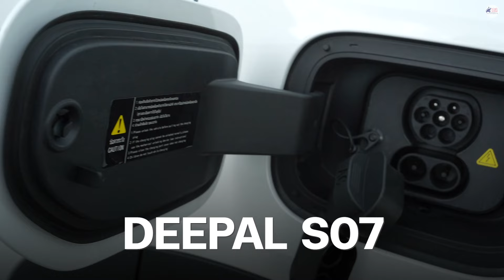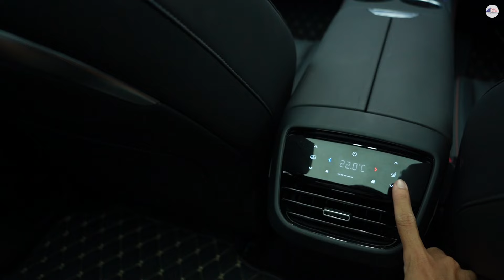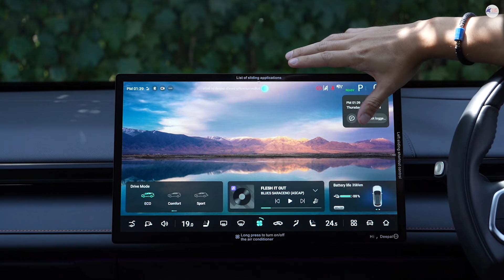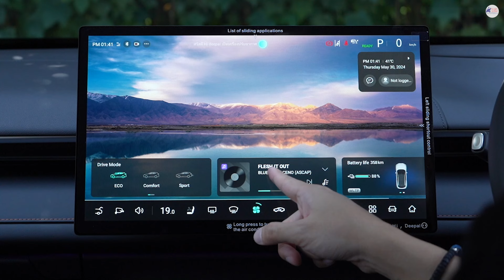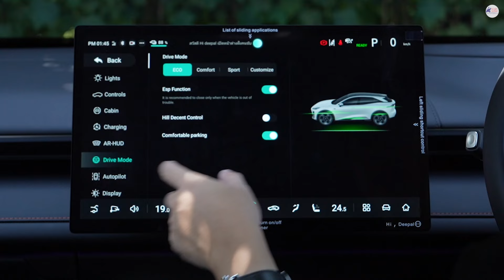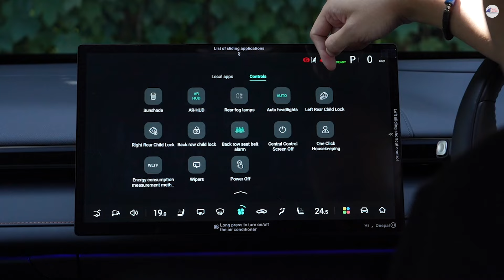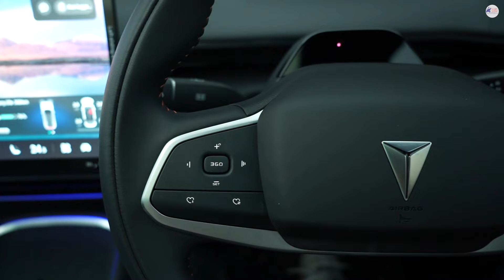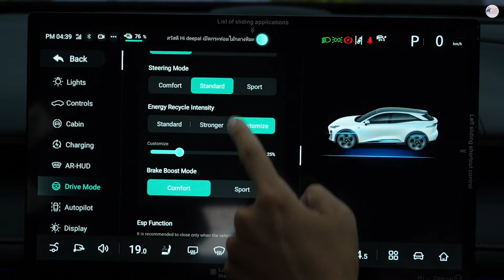รถครอบครัวไฟฟ้าที่ตอบโจทย์ รีวิว Deepal S07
รีวิว Deepal S07 รถยนต์ไฟฟ้า 100% คันนี้เป็นรถครอบครัวที่น่าสนใจมากๆเลยครับ

Time Stamp
00:00 Intro
01:08 เบาะหลัง
03:06 ระบบการใช้งานต่างๆ
15:34 ลองขับ Deepal S07

ขอขอบพระคุณคุณผู้ชมทุกๆท่านที่เข้ามาดูคลิปของเรา ถ้าชอบรบกวนกดไลค์กด Subscribe ให้เพื่อเป็นกำลังใจด้วยนะครับ ยังติดตามเพจส่วนตัวต่างๆของทอมมี่ได้อีกด้วยนะครับ ขอบคุณครับ